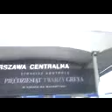DAMY RADĘ,GDY MAZUR ZA DORADZANIE NA STRONĘ PEPICZKÓW PRZEPĘDZIMY I PO LICHWIE!!!